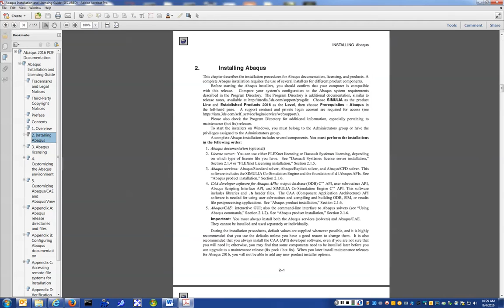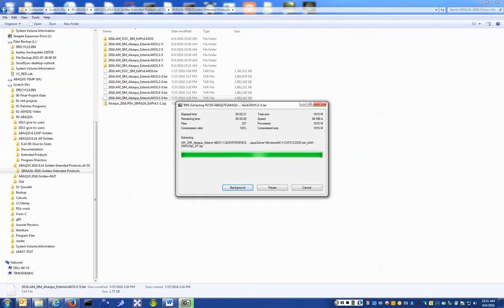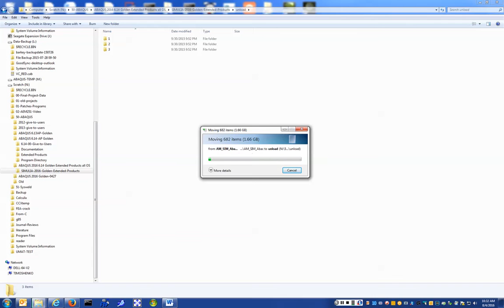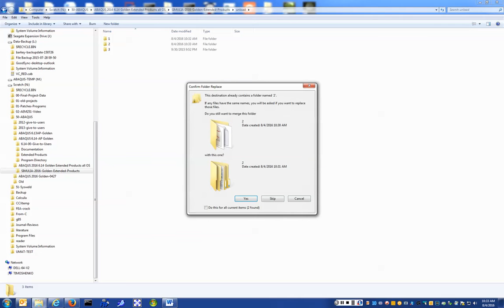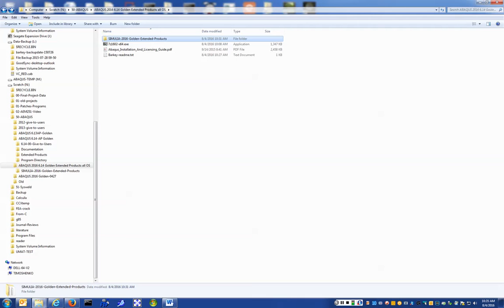Installation of ABAQUS Extended Products from tar files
for my students and my colleagues and their students